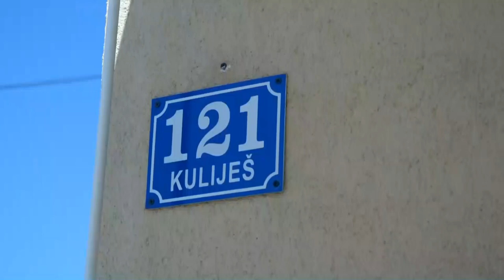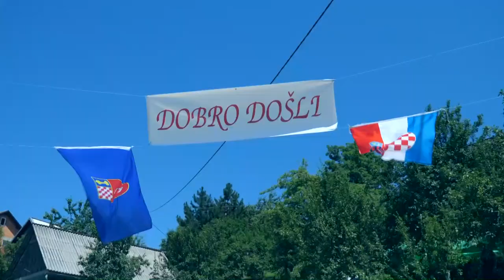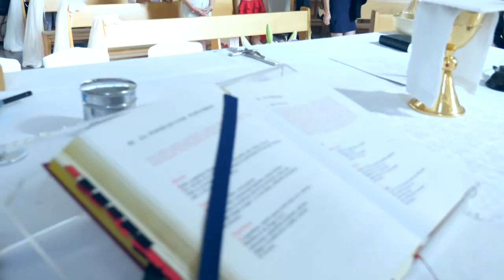Matea & Stivin best moments